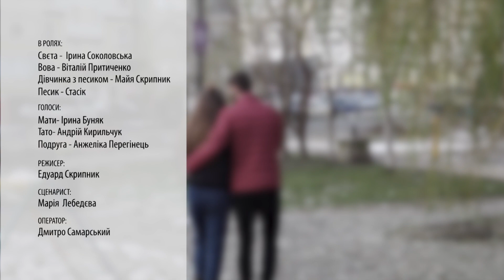Як розпізнати насильника на початку відносин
Що таке "маркери насильства", і як їх вчасно помітити?

Молоді актори Франківського драмтеатру у тізері програми "Доведи що кохаєш" -  про відносини і безпечні стосунки.

Хто найбільше потрапляє в групи ризику? Що залежить від родини, а що - від підлітка? Чим любов відрізняється від залежності? Дивіться ефір програми:

Проект виходить за підтримки МГО "Лікарі світу"

Автор Марія Лебедєва, Режисер - Едвард Скрипник